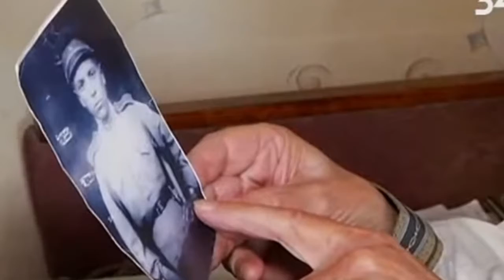Затертая память. Песня под 7ми струнные новгородские гусли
Затертая память. Песня под 7ми струнные новгородские гусли на стихи Дмитрия Ваганова. Гудит и поет Михаил Казаков.
Слова:
На рынке были проданы
Все дедовы награды.
На них и дом построили,
И очень были рады.

"Давно войны утихнул гром,
Нам помнить ни к чему.
Сыночек женится потом,
Куда вести жену?
Ну что? Сходил, повоевал...
Нам нужно дальше жить.
Там, где-то руку потерял,
И что теперь тужить?
На три войны сходить успел.
Что дома не жилось?
Пожить спокойно не хотел.
А тут чего стряслось?
Ну продала дочь ордена,
Пришла домой, сказала.
А дед расстроился. И на!
Вдруг сердце отказало!
Удачно схоронили,
Бесплатно, без обмана!
Хоть где-то применили
Льготы ветерана.
Но прошло немного лет,
Счастья в доме нету.
И всё чаще снится дед,
Душит грусть по деду.

Грубо сын заговорил,
Часто с перегаром.
Свастику себе набил,
Все внушенья - даром.
На родителей кричит,
Ни во что не ставит.
Всё в компьютере сидит
И "Майн Кампф" читает.
Что случилось, не поймём,
Где-то упустили.
Всё в достатке: деньги, дом,
Мотоцикл купили..."

Стереть Святую Память?
Бесследно не сотрётся.
Обратно бумерангом
В судьбу твою вернётся.